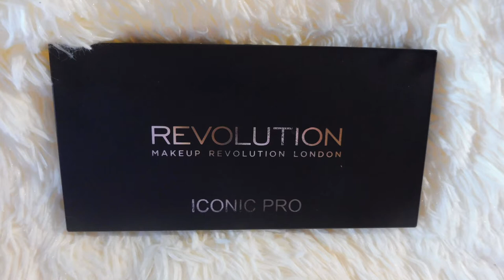GRWM CON LA SNOW BALL EYE COMPACT PALETTE GOLD DE MAC + CACHIRULO SECA PELO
¿Te arreglas conmigo para las fiestas??? Vamos a probar la paleta Snow Ball Eye Compact Gold de MAC mientras nos arreglamos para una salida navideña!!!
A continuación dejaré toda la información adicional y productos detallados que he usado pero antes te recuerdo...

Maquillaje utilizado:
Como prebase de párpados he utilizado la sombra GLOW Super Shock Shadow de Colourpop

Para la transición he utilizado las sombras de la paleta ICONIC PRO 2 de MakeUp Revolution

PALETA SNOW BALL EYE COMPACT - GOLD de MAC que contiene las sombras: (de izquierda a derecha)
1.- Frosted Fizz (Beig satinado)
2.- Dazzle the Night Away (plateado con purpurina)
3.- Spun from Gold (dorado con purpurina)
4.- Evening Light (marrón-cobrizo satinado)
5.- Well Past Midnight (negro con partículas plateadas)
6.- Cinder (negro ceniza mate)

Prebase DE SLICK COMPLEXION PRIMER de Urban Decay

Base de maquillaje PRO LONGWEAR NOURISHING WATERPROOF FOUNDATION de MAC en el tono NC25

Sellado con los POLVO-CREMA de Maderas en el tono 01-Natural

Contorno con los HOOLA de Benefit

Cejas con el lapiz MICRO de NYX en el tono Brunette y el TINTED BROW de la misma marca y tono

Máscara de pestañas ROLLER LASH de Benefit

Utilizo 2 lápices negros de ojos, uno con la punta afilada de la marca MeMeMe para perfilar las pestañas inferiores y el otro con la punta roma para la linea de agua del párpado inferior (no recuerdo la marca)

Colorete e iluminador de la paleta NUTCRACKER SWEET COPPER FACE COMPACT de MAC (navidades 16-17)

Labial 38 DOUBLE ESPRESSO de Milani.

Pestañas postizas de Aliexpress

CACHIRULO para secar el pelo, el enlace de mi compra ya no existe (lo compré hace 2 años) pero os dejo otro con muchas ventas y valoraciones